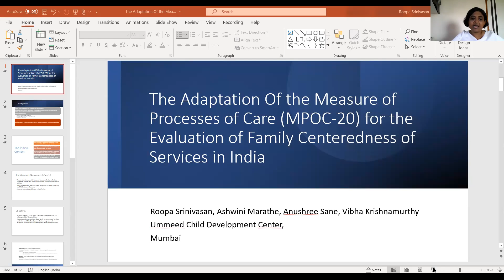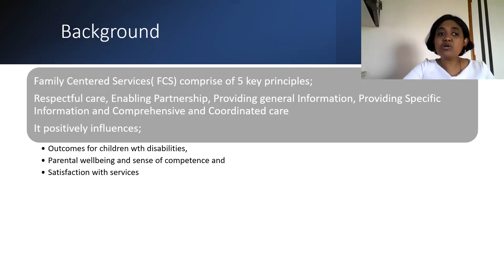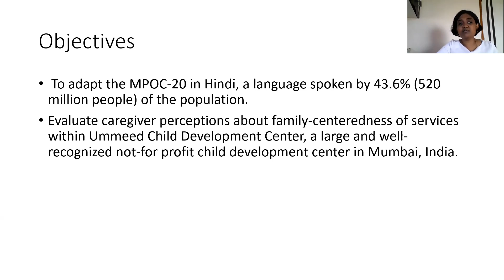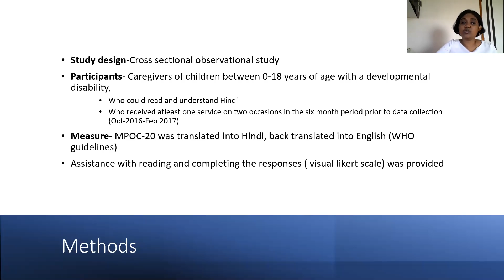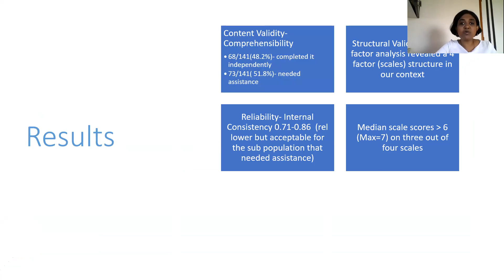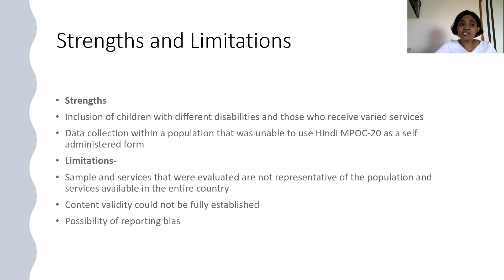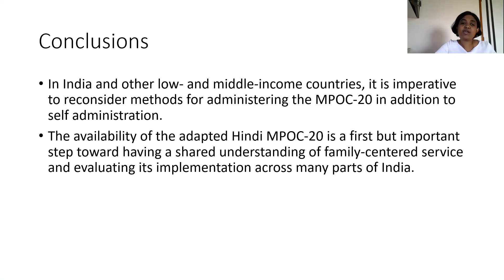The Adaptation Of the Measure of Processes of Care MPOC 20 for the Evaluation of Family Centeredness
This study aims to (1) adapt the Measure of Processes of Care (MPOC-20) for use in India and (2) evaluate family-centered services for children with disabilities and their caregivers in an urban Indian context. Methods: In this cross-sectional observational study, we translated the MPOC-20 into Hindi. Caregivers of children diagnosed with developmental disabilities who read and/or understood Hindi and had received services for ≥6 months were recruited. The psychometric properties of the Hindi MPOC-20 were assessed using factor analysis followed by reliability analyses. The Hindi MPOC-20 was used to assess caregiver perceptions about the family-centeredness of services delivered between October 2016 and February 2017 at Ummeed Child Development Center. Results: Of the 170 eligible children, 141 (83%) comprised the study sample. Most were boys (66%) with a median age of 67 months. Factor analyses yielded a 4-factor scale with items loading differently from the original measure. The resulting Hindi MPOC-20 had acceptable to good internal consistency (Cronbach’s alpha of scales: 0.71–0.86). On the Hindi MPOC-20, Respectful and Coordinated Care, Enabling Partnership and Providing Specific Information were identified as strengths and Providing General Information as a relative limitation of the service by caregivers across different income and education groups. Conclusion: The Hindi MPOC-20 shows acceptable psychometric properties for use with caregivers of children with disabilities in India. The availability of Hindi MPOC-20 paves the way for the assessment of the family-centeredness of services in India and provides a roadmap for adaptations in other low- and middle-income countries. Read the full article